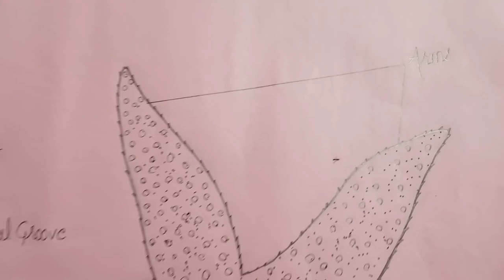Class 12th Biology practical file Work Drawing a Starfish How to draw a starfish step by step 2024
Asslamwallaikum
H